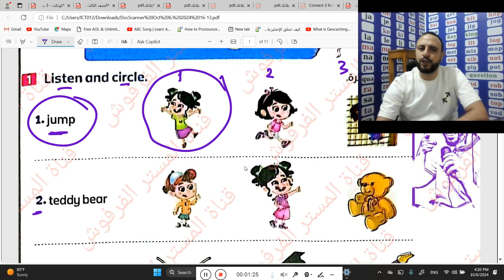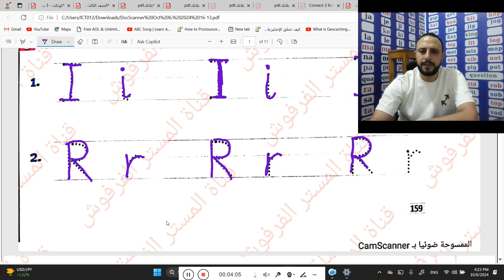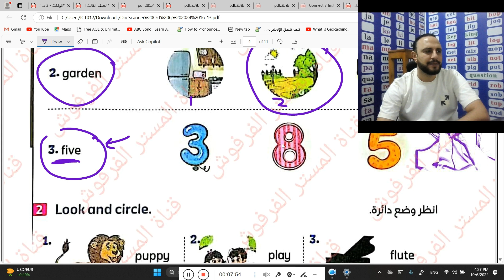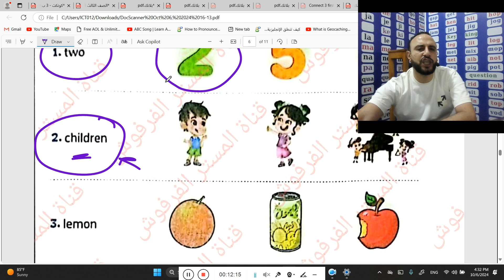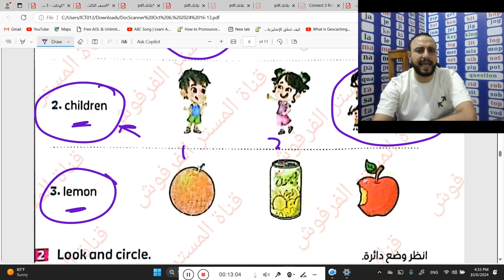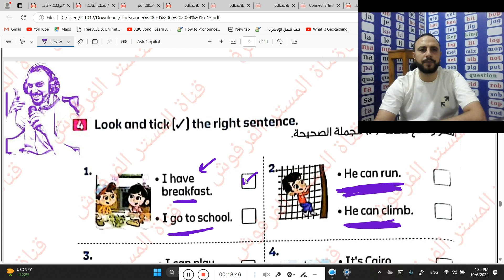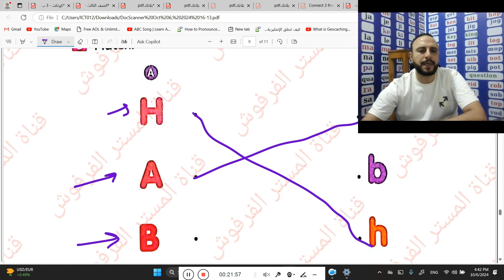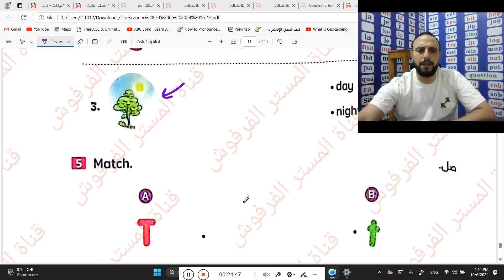شرح منهج كونكت KG2 مراجعة و حل امتحانات شاملة على الوحدات 1و2و3و4